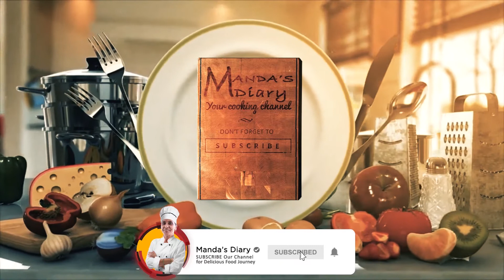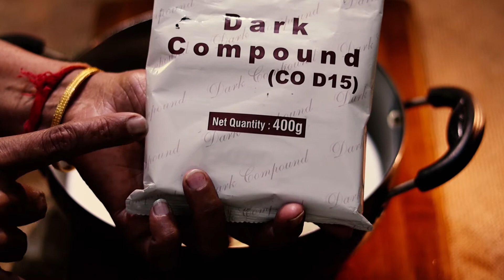👉 चॉकलेट आइसक्रीम 😋कैसे बनाये |𝕾𝖚𝖇𝖘𝖈𝖗𝖎𝖇𝖊 @MandasDiary How to make Chocolate Ice-cream at Home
✔️ 𝗠𝘆 𝗩𝗲𝗿𝗶𝗳𝗶𝗲𝗱 𝗔𝗺𝗮𝘇𝗼𝗻 𝗦𝘁𝗼𝗿𝗲 ✔️

🍴 सिर्फ 𝟓𝟎𝟎 𝐫𝐬. के अंदर, किचन मे काम आने वाला सामान 🍴

🍴 सिर्फ 𝟏𝟎𝟎𝟎 𝐫𝐬. के अंदर, किचन मे काम आने वाला सामान 🍴

🎬 𝕸𝘆 𝗦𝖍𝖔𝖔𝖙𝖎𝖓𝖌 𝗚𝖆𝖉𝖌𝖊𝖙 🎥

📱 𝕸𝘆 𝗣𝖊𝖗𝖘𝖔𝖓𝖆𝖑 𝗚𝖆𝖉𝖌𝖊𝖙 💻

🎥 𝕾𝖍𝖔𝖔𝖙𝖎𝖓𝖌 𝗚𝖆𝖉𝖌𝖊𝖙 𝖋𝖔𝖗 𝕭𝖊𝖌𝖎𝖓𝖓𝖊𝖗𝖘 𝕺𝖓𝖑𝘆 📷

चॉकलेट कोको के बीजों से निर्मित एक कच्चा या संसाधित भोज्य पदार्थ है।
कोको के बीजों का स्वाद अत्यन्त कड़ुवा होता है। इसमें स्वाद उत्पन्न करने के लिए इसका किण्वन करना पड़ता है।
चॉकलेट भुना हुआ और पिसा हुआ काकाओ बीज है जो तरल, पेस्ट, या एक ब्लॉक के रूप में बनाया जाता है, जिसका उपयोग अन्य खाद्य पदार्थों में स्वाद बढ़ाने वाले घटक के रूप में भी किया जा सकता है।
उपयोग के शुरुआती संकेत ओल्मेक साइटों से जुड़े हुए हैं (मेक्सिको के उपनिवेशिक क्षेत्र के भीतर क्या होगा) 19 वीं शताब्दी ईसा पूर्व से चॉकलेट पेय की खपत का सुझाव देते हैं।
मेसोअमेरिकन लोगों के बहुमत ने चॉकलेट पेय बनाया, जिसमें माया और एज़्टेक शामिल थे।
अंग्रेजी शब्द "चॉकलेट", स्पेनिश के माध्यम से, शास्त्रीय नाहुतल शब्द xocolātl से आता है।

0:00 INTRO :- Choclate ki Ice-Cream kaise banaye
0:26 Chocolate ki Ice-cream Banane k liye Lagne wali Samagri
0:42 Chocolate ki Ice-cream ka base kaise banaye
3:11 Amul Cream ko Kaise Phetay
4:15 Amul Cream ko Ice-Cream Base mai kaise mix kare
4:36 Chocolate ki Ice-cream Ice-cream ko kaise set kare

1) kaise banaye
2) banae ka tarika
3) recipe
4) Mandas Diary